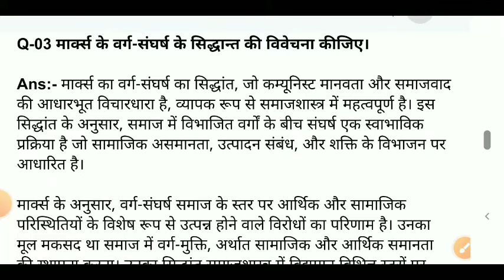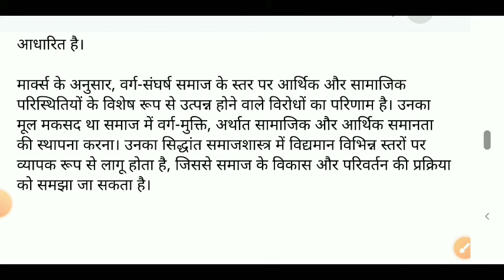मार्क्स के वर्ग-संघर्ष के सिद्धान्त की विवेचना कीजिए